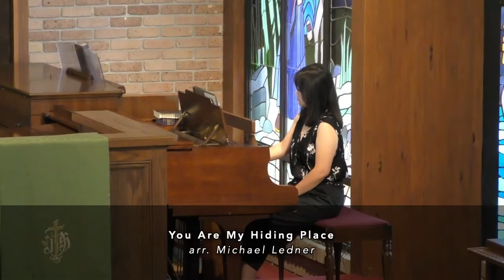Blackwater UMC Sunday Morning Worship, July 10, 2022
Good morning, and thank you for spending your time with us in worship today! Our scripture focus today is Luke 15:11-32. Today’s hymns are “Come, Thou Fount of Every Blessing” (United Methodist Hymnal, page 400), “Just As I Am, Without One Plea” (United Methodist Hymnal, page 357), and “Amazing Grace” (United Methodist Hymnal, page 378). Today’s special music offerings are Rock of Ages, You Are My Hiding Place by Michael Ledner, and I'll Fly Away. If you would like to give a tithe or offering in support of our ministries, you can do so Motion graphics for today’s service and livestream are purchased